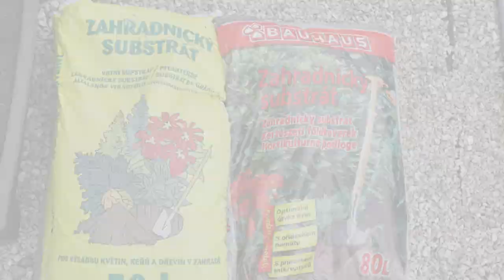DIY Wooden Flower Pot